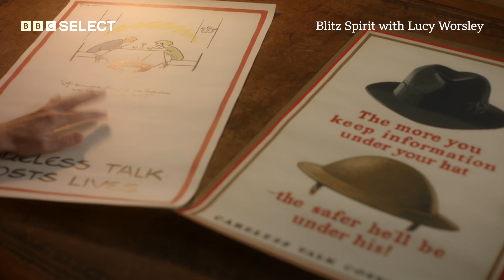Hitler's Luftwaffe vs The RAF In The Battle Of Britain | Blitz Spirit With Lucy Worsley | BBC Select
Historian Lucy Worsley explores some of the myths surrounding The Blitz, one of the most devastating bombing campaigns of WWII as Hitler’s Luftwaffe bombed the city of London for many months. The common perception is that Londoners displayed unwavering solidarity that got them through the rest of the war. But, as this BBC history documentary demonstrates, the truth was far more complicated. This clip is from Blitz Spirit with Lucy Worsley. Stream it now on BBC Select.

BBC Select is the new home for documentaries, available in the U.S and Canada.